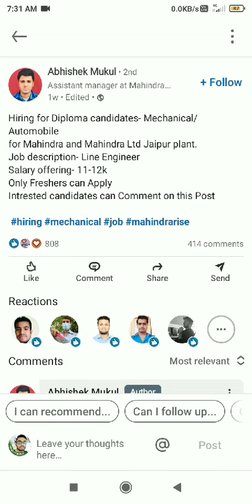DIPLOMA MECHANICAL ENGG. PRIVATE JOB